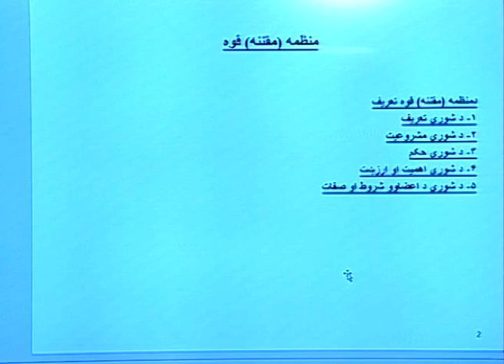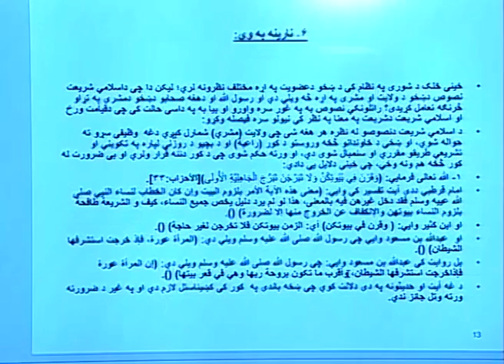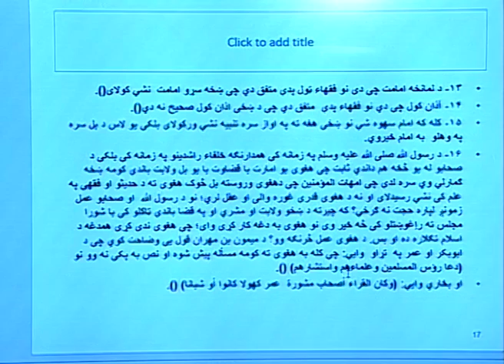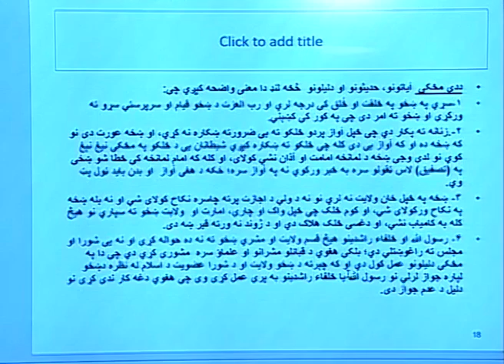اسلام سیاسي نظام ۱۰ درس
دوکتور محمد ابراهیم حنیف